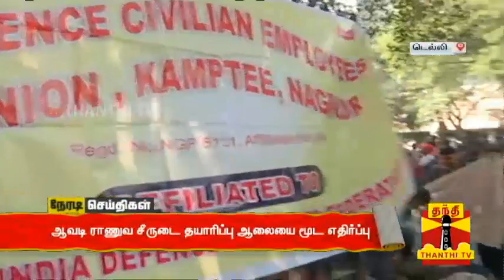Opposition arise to closing of Avadi Military uniforms production plant | Thanthi TV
ஆவடி  ராணுவ சீருடை தயாரிப்பு ஆலையை மூட எதிர்ப்பு